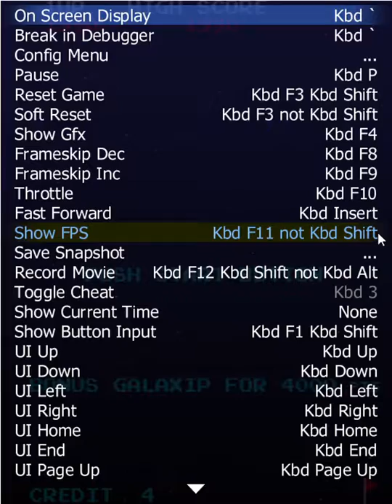MAME Galaxian Taito galaxiant 1 3 2017 4 39 39 PM